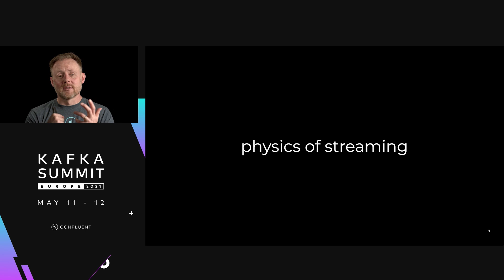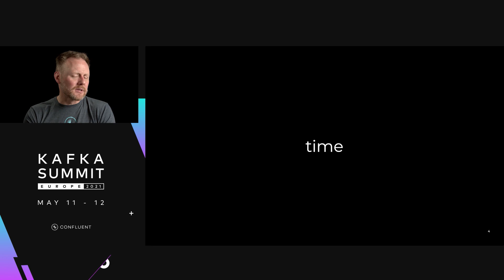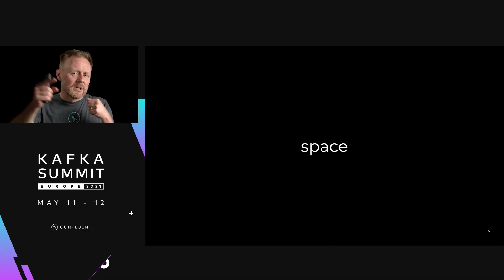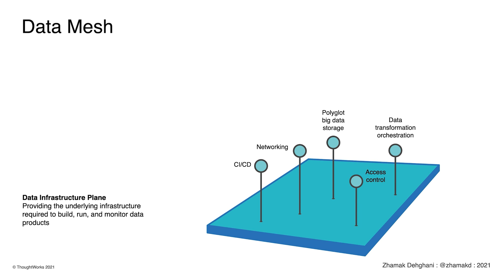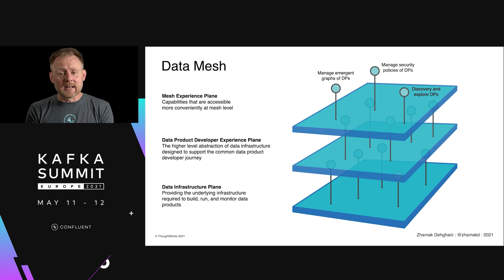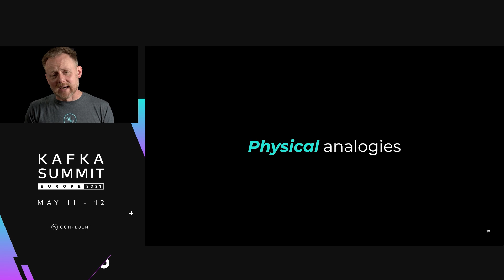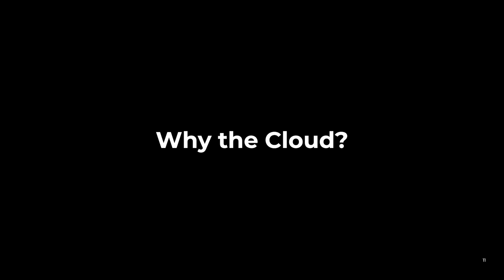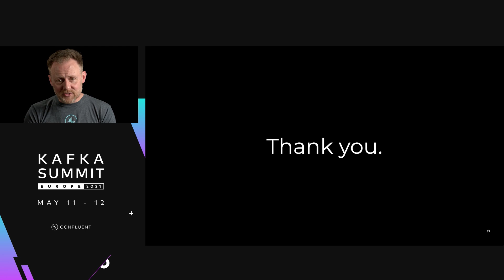Tim Berglund | Kafka Summit Europe 2021 Wrap-Up Keynote (Confluent)